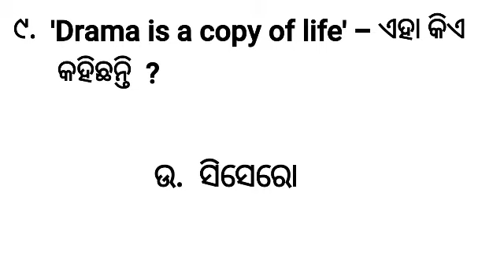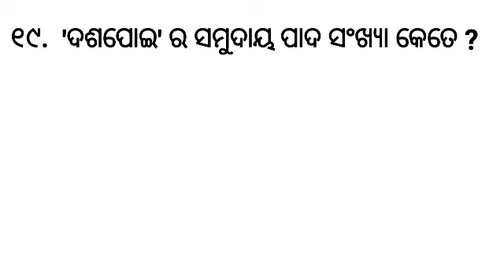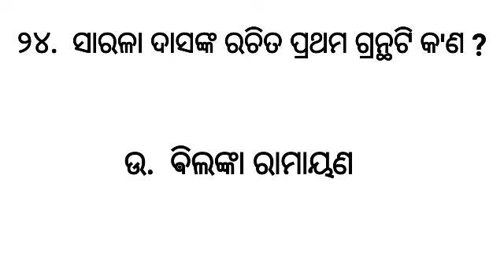ODIA UGCNET // ODIA PG ENTRANCE // NTA UGC NET PAPER-II // UGC NET // PG ENTRANCE //